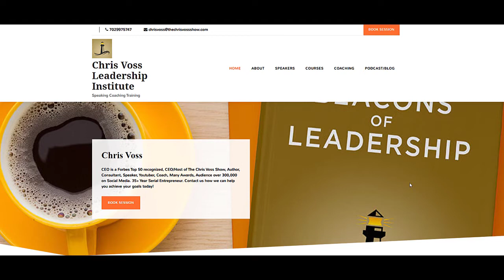The Chris Voss Show Podcast - That Summer in Berlin Paperback by Lecia Cornwall